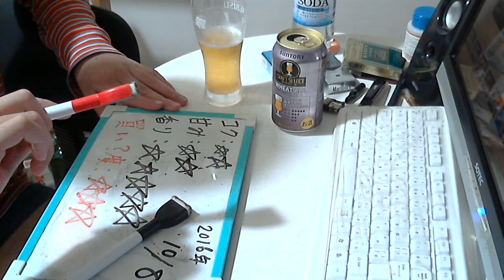酒好きな新潟人の飲酒動画 part1195 クラフトセレクト ウィートエール 【生ビール】